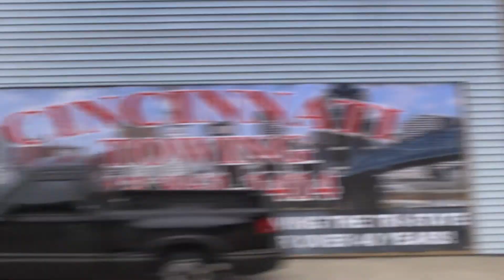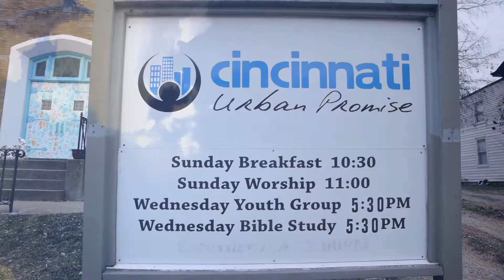Cincinnati Urban Promise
Now this is what God is really about! Cincinnati Urban Promise is building the Kingdom of God on earth one family at a time by restoring families, transforming neighborhoods, and giving children hope and a future. So you want to do something that makes a difference in people's lives? Get involved with Cincinnati Urban Promise. Cinematography by Barking Squirrel Media, LLC.